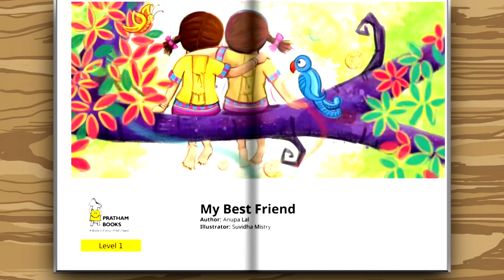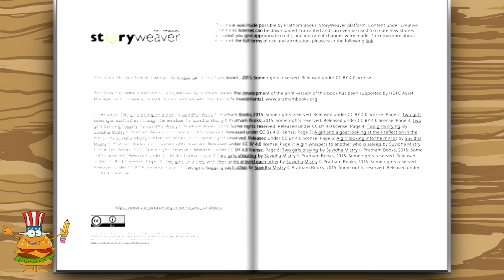My Best Friend | English stories for kids | Mr. Burgerbook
Would you like to have a very special friend? Look into this book
and you may find that you already have a very special friend!